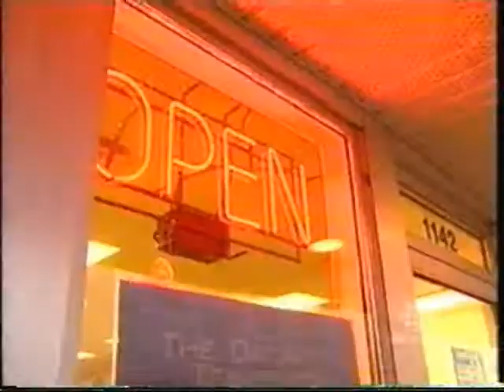Beyond the Game - Jackie Mitchell